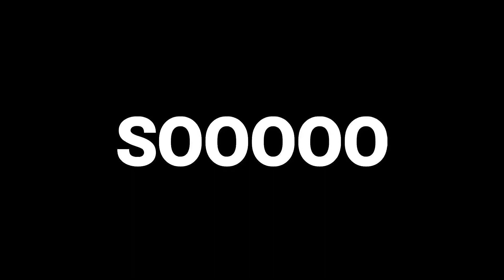I Tried BGMI but it Tired me 😆